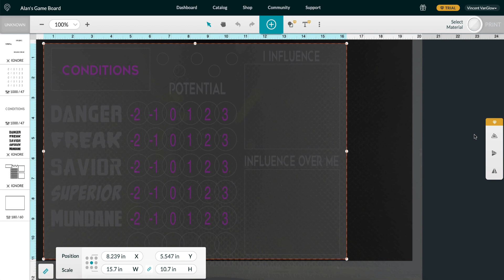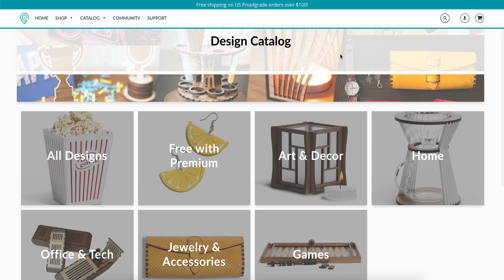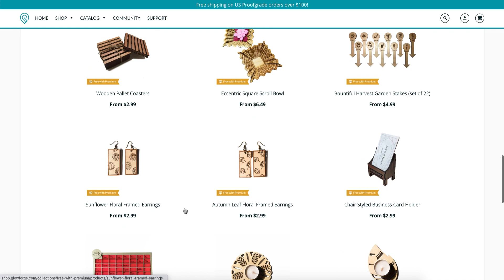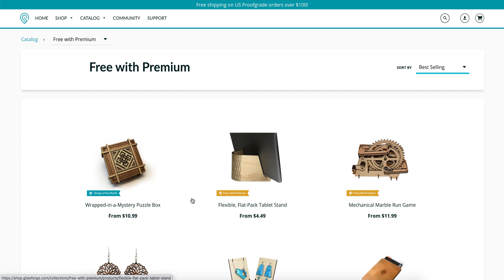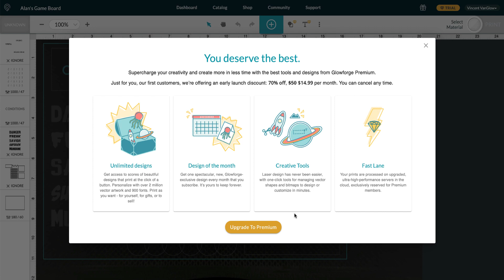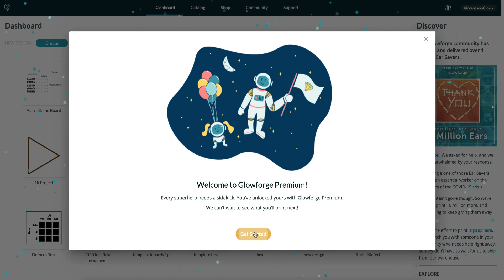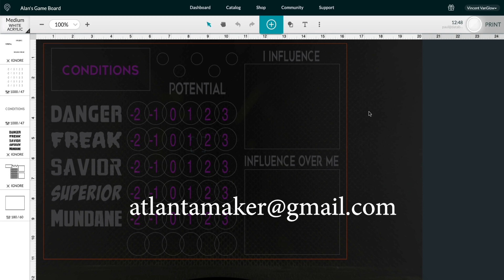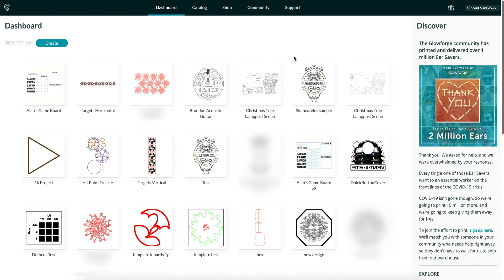What is Glowforge Premium? - Glowforge Software Updates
]In this episode we take a look at the new Glowforge Premium service and what you'll gain if you subscribe to the new monthly service, or what you'll lose if you don't.

My view is that it's neat, but no way worth their expected $50 full price tag as it stands now, and is even a stretch at the $14.99 current fee for us earlier owners.

It's not necessary at all to use your GF, but does make several things easier or more convenient.  If you think it will save you $15 worth of time a month, it's probably worth considering for at least a few months.

Don't pay full price for a Glowforge!
Save up to $500 when you purchase a Glowforge using this

Help us out by shopping at Amazon

Timecodes
0:00 Intro
0:52 Features you'll lose if you don't subscribe
2:08 Features you'll gain if you subscribe
4:40 Glowforge Premium Pricing
5:29 How to upgrade to Glowforge Premium
5:55 Preliminary Glowforge Premium Server Speed Tests
7:17 New Features for Everyone
8:23 Final Glowforge Premium Thoughts